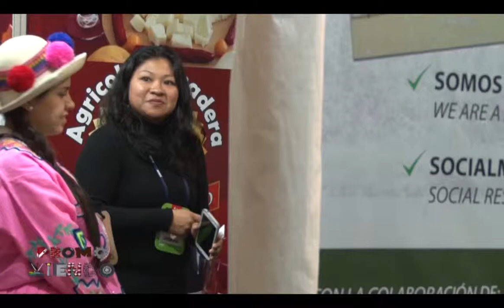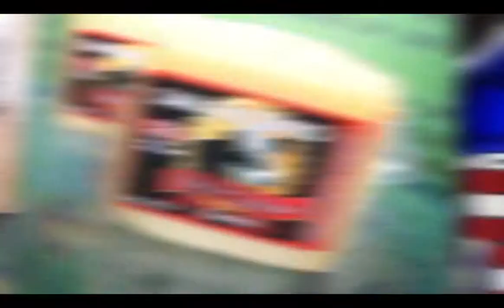Reportaje Promoviendo - Quesos San Antonio